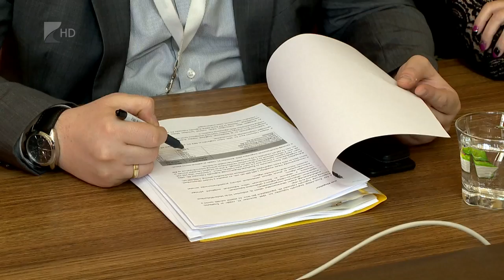Városfejlesztési elképzelések - Kölcsey Tv